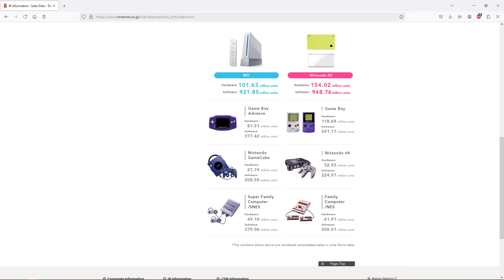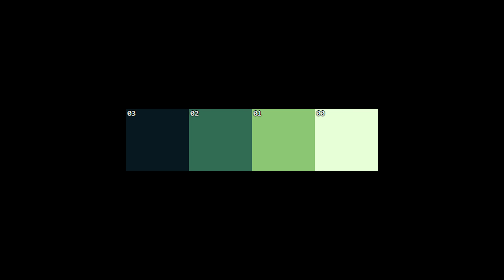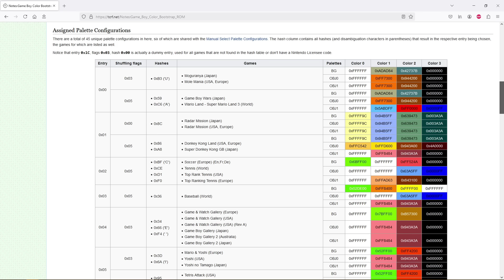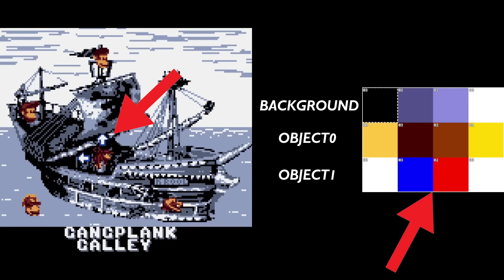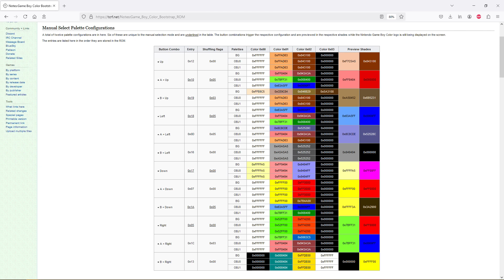How the Game Boy Color gave original Game Boy games colour | White_Pointer Gaming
The Game Boy Color was fully backwards compatible with original Game Boy games, and like the Super Game Boy, it was able to enhance them with colour. However the way this worked was different between the two devices, so let's do a deep dive to find out exactly how it worked its magic!

0:00 Intro
0:39 Hardware overview
2:52 Giving Game Boy games colour
8:40 Oddities and special cases
10:36 The mystery of Pokemon Yellow
12:18 Default palettes, limited customisation, more weirdness
15:10 Conclusion

Purchase my book "Secrets of Video Game Consoles" directly from the publisher

Also available as an ebook!

Or check out your favourite book store, hopefully they have it in stock!